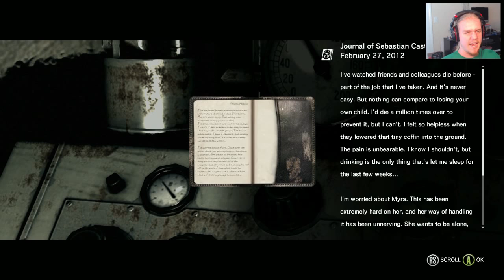WHY NO GIVE ME SAVE POINT!? | The Evil Within Part 11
Damn game. Enjoy!